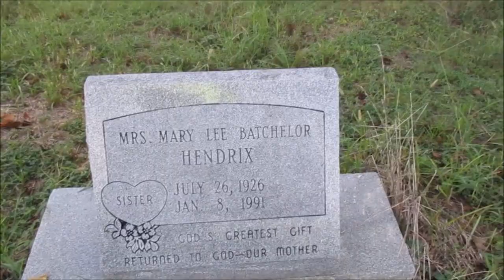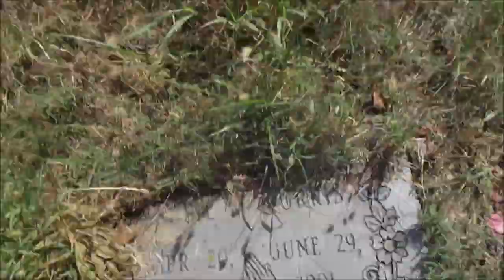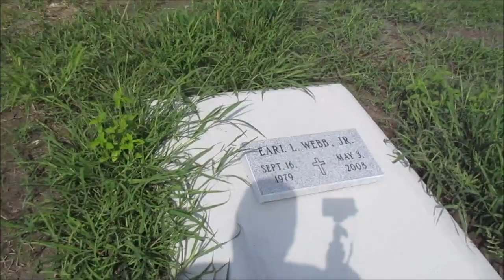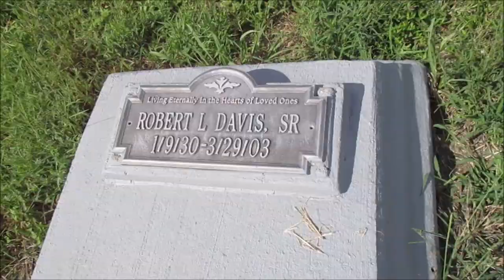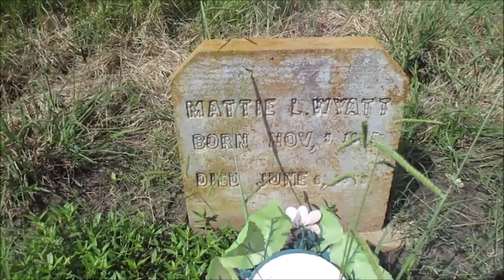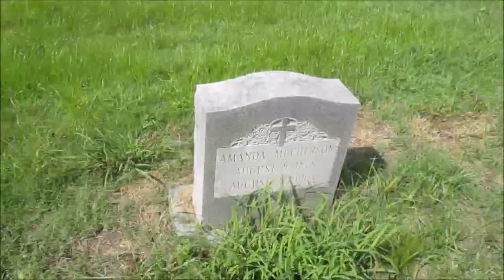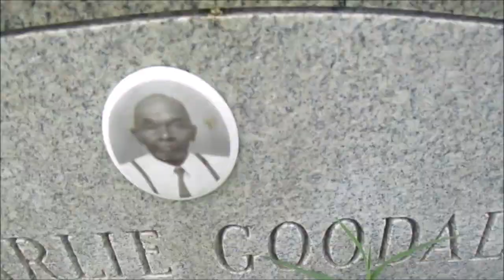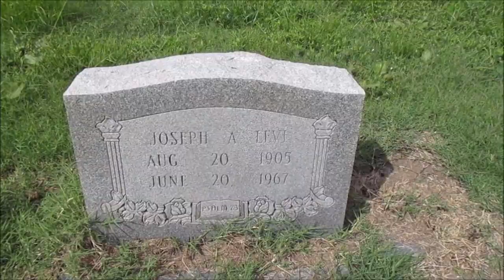Enoka La -Omega LA- Talla Bena LA -Tallulah LA -Sondheimer LA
This is for all the surrounding areas. Anyone around Lake Providence Louisiana Tallulah Louisiana Omega  Louisiana

We have two channels
Southern Cooking Brenda
UC9bTUZqhBEV37ZteroFei6Q

$putyourminetoit